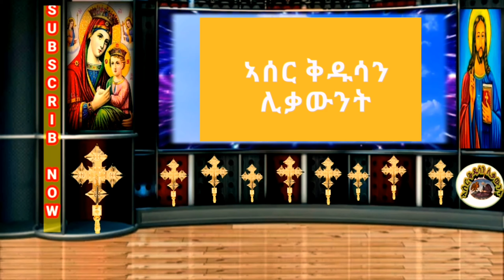ኣሰር ቅዱሳን 1ይ ክፋል ተዘከሩ መኳንንቲክሙ ዘነገሩክሙ ቃለ እግዚአብሔር፥ወእንዘ ትሬእዩ ሠናየ ግእዞሙ ተመሰሉ በሃይማኖቶሙ!!!(ዕብ13:7)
ተዘከሩ መኳንንቲክሙ ዘነገሩክሙ ቃለ እግዚአብሔር፥ወእንዘ ትሬእዩ ሠናየ ግእዞሙ ተመሰሉ በሃይማኖቶሙ!!!(ዕብ13:7)ቶም ቃል ኣምላኽ ዚሰብኩልኩም መራሕቲ ዘክርዎም። ከመይ ኢሎም ከም ዝነበሩን ከም ዝሞቱን ኣስተውዒልኩም ኣሰር ኣሰር እምነቶም ሰዓቡ።